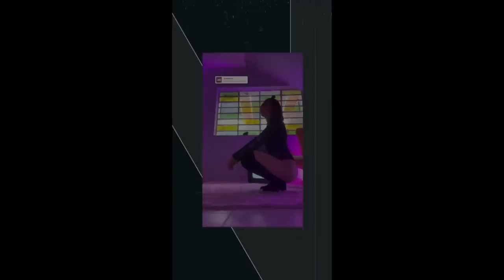ASÍ SE SINTIÓ CAMI ZULUAGA AL VER A SU BEBE - Chismoseando Con Amara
Hola! Bienvenidxs a mi canal, espero que seamos muy amixxx! ✨✨✨✨✨ Nos vemos el próximo jueves!!

Espero les haya gustado este video y no
olviden seguirme en: